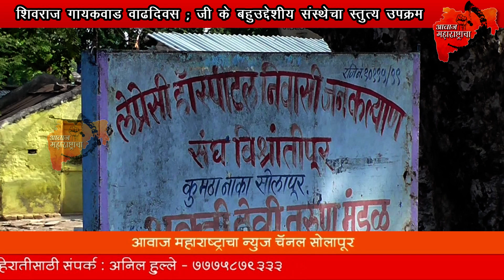शिवराज गायकवाड वाढदिवस ; जी के बहुउद्देशीय संस्थेचा स्तुत्य उपक्रम